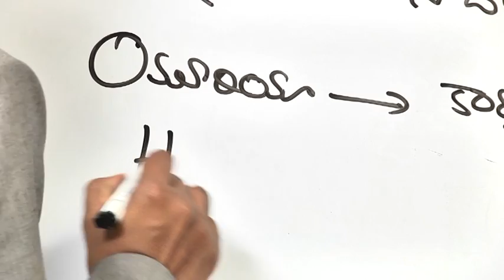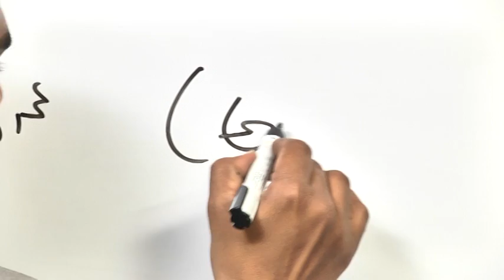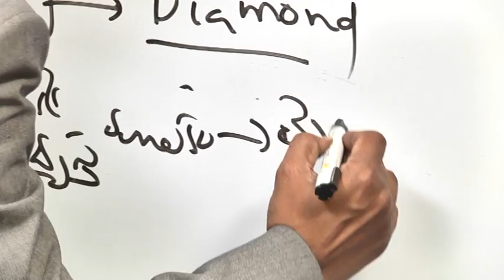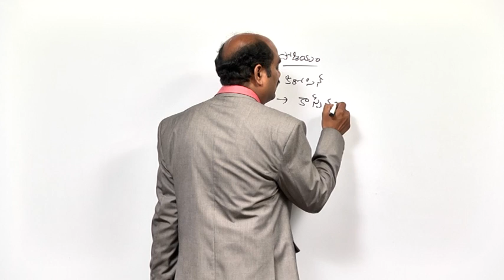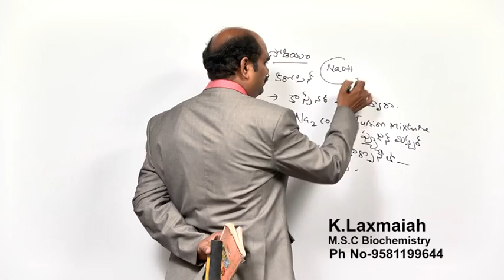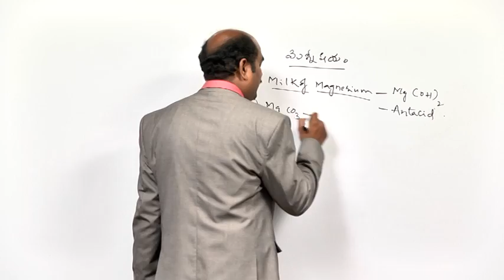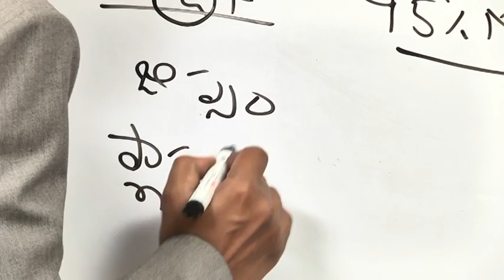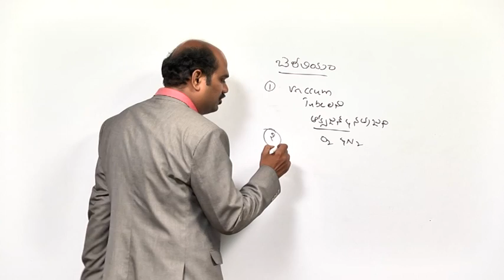SCIENCE & TECHNOLOGY - Elements 2 - Part 2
Please watch lecture on Elements 2
Brifely explain about Sodium, Magnesium, Beryllium
Sodium is the sixth most abundant element in the Earth's crust, and exists in numerous minerals such as feldspars, sodalite and rock salt (NaCl). Magnesium, Beryllium are chemical elements